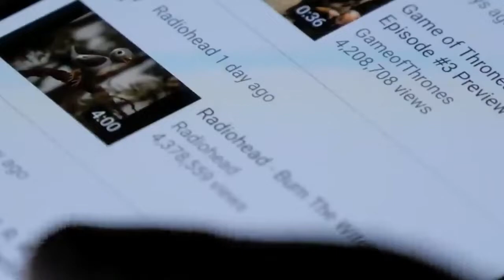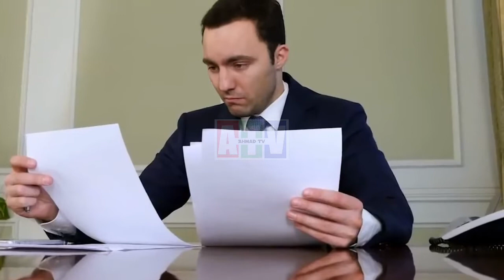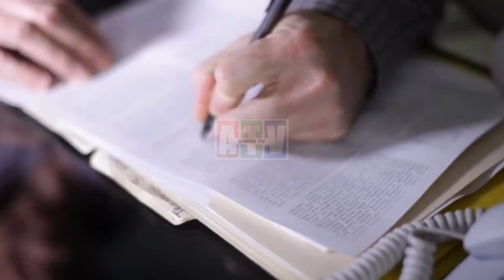Decisions that changed the lives of the Ottoman Caliphate | Ahmad Tv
Ertugrul (Ottoman Turkish: ارطغرل‎, romanized: Erṭoġrıl, Turkish: Ertuğrul Gazi; often with the title Gazi) (died c. 1280 was the father of Osman

According to Ottoman tradition, he was the son of Suleyman Shah, leader of the Kayı tribe of Oghuz Turks, who fled from western Central Asia to Anatolia to escape the Mongol conquests, but he may instead have been the son of a Günduz Alp.

According to this legend, after the death of his father, Ertuğrul and his followers entered the service of the Seljuks of Rum, for which he was rewarded with dominion over the town of Söğüt on the frontier with the Byzantine Empire.

This set off the chain of events that would ultimately lead to the founding of the Ottoman Empire. Like his son, Osman, and their descendants, Ertuğrul is often referred to as a Ghazi, a heroic champion fighter for the cause of Islam

Nothing is known with certainty about Ertuğrul's life, other than that he was the father of Osman; historians are thus forced to rely upon stories written about him by the Ottomans more than a century later, which are of questionable accuracy.

An undated coin, supposedly from the time of Osman, with the text "Minted by Osman son of Ertuğrul", suggests that Ertuğrul was a historical figure.Another coin reads "Osman bin Ertuğrul bin Gündüz Alp"

According to these later traditions, Ertuğrul was chief of the Kayı tribe of Oghuz Turks. As a result of his assistance to the Seljuks against the Byzantines, Ertuğrul was granted lands in Karaca Dağ, a mountainous area near Angora (now Ankara), by Ala ad-Din Kay Qubadh I, the Seljuk Sultan of Rûm. One account indicates that the Seljuk leader's rationale for granting Ertuğrul land was for Ertuğrul to repel any hostile incursion from the Byzantines or other adversary.

Later, he received the village of Söğüt which he conquered together with the surrounding lands. That village, where he later died, became the Ottoman capital under his son Osman I. Ottoman historians have differing opinions on whether Ertuğrul had two or possibly three other sons in addition to Osman: Gündüz Bey, and Saru Batu Savcı Bey or Saru Batu and Savcı Bey.

Searches related to ertugrul

ertugrul cast

ertugrul history

ertugrul series

ertuğrul netflix

ertugrul cast season 5

resurrection ertugrul season 5